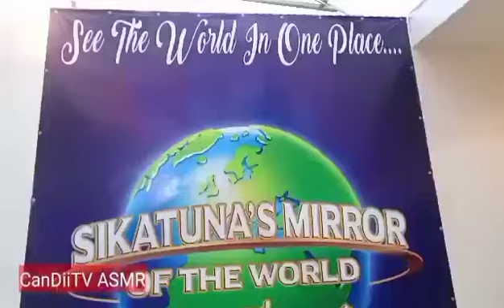ASMR BEST PLACE TO RELAX | CanDiiTV ASMR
My channel is all about ASMR Mukbang, Eating traditional and unique foods and Food Reviews. Most of my videos will highlights Asian and Filipino home cooked foods, street foods and Asian foods. You can expect some eating challenge videos and group mukbang.

CanDiiTV ASMR,
Mukbang ASMR,
ASMR Videos,
Eating Show,
Trending Mukbang Videos,
Pinoy Mukbang,
Food Reviews,
Filipino Mukbang Videos,
Mukbang Street Food,
Mukbang Compilations 2022,
Group Mukbang,
Mukbang Speed Eater,